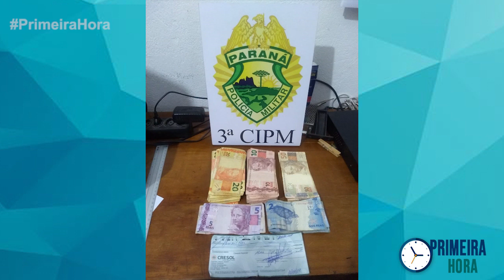Primeira Hora 21-10-2019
Comece o seu dia bem informado aqui no seu Primeira Hora com Rodrigo Lucas